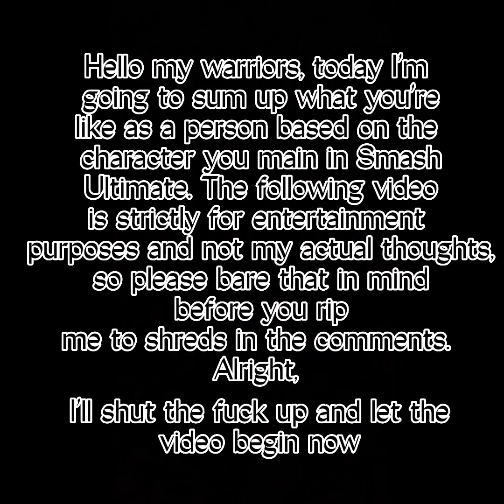What your Smash Ultimate main says about you…